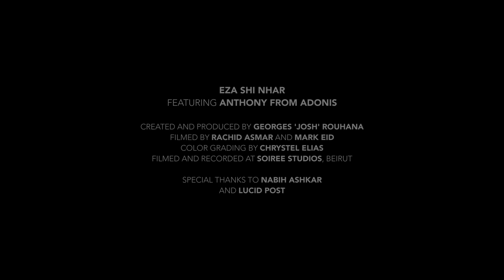Eza Shi Nhar (Adonis Cover) Anthony From Adonis | Soirée Jams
Follow Soirée Studios on Instagram

Created and Produced by Georges 'Josh' Rouhana
Filmed by Rachid Asmar and Mark Eid
Color Grading by Chrystel Elias
Filmed and Recorded at Soirée Studios, Beirut

Special Thanks to Nabih Ashkar and Lucid Post